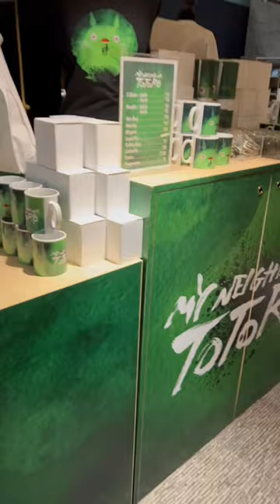My Neighbour Totoro LIVE [Anime]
Treating the Kid to a live on stage version of one of his FAVE Studio Ghibli anime films. Next week he’s back off to Uni & I’m off to Rome!!

If you get the chance to see this Live…I HIGHLY Recommend it. It translated so well to stage how they did it & the Totoros and they CatBus…🤩🤩🤩

MORE DETAILS (Click “Show More”)

My name is Tara and I love to travel any chance I get between my two jobs and side-hustle. However, I do find some things difficult due to advanced osteoarthritis my knees. So yes, I have mobility issues which can make my camera a bit shaky and limit places I can go and things I can do. I'm an Alabamian living on the outskirts of London, UK with my two cats; Aubie & Darth.  For as long as I can remember I've loved "movie magic" and enjoy filming, editing and sharing my experiences.

Here is my gear & some popular questions answered:

*Main Camera: Sony Vlog Camera ZV-1
*Stealth Camera: iPhone 13 MaxPro
*Tripod: FOMITO Extension Pole Tripod, Mini Selfie Stick
*Audio: (On Camera) Rode VideoMicro Compact + "Deadcat" Furry Windscreen

Editing Laptop: 2022 Samsung Galaxy Book2 Pro - IntelCore i7, 512 GB, SSD
Editing Software: CyberLink PowerDirector 21
Mobile & Wifi: Utility Warehouse Unlimited Data Plan & Broadband

Personal Line
Music & PowerDirector CyberLink Music Library
Aubie is a Short Hair Orange Tabby born May 2014 - Adopted from the Scratching Post Rescue
Darth is a short hair black cat born May 2008 and rescued from RSPCA

Please consider following me on Instagram for early release info & More